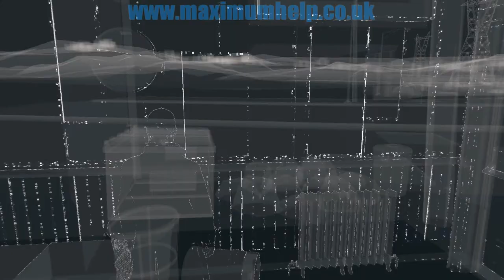27 Planting A Bug (Act 2.14) Watch Dogs Walkthrough Realistic Difficulty PC Max Settings 1080p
Stealth infiltration to begin with, but then Aiden gives some Matrix style directions to Bedbug (a bit like when Morpheus directs Neo out of his office building).
Chapter 2.14:
_PLANTING A BUG
Including PC Gameplay at Maximum Graphical Settings at 1080p HD (AA Off).

Platform = PC

Computer Specs:
CPU = AMD FX 8350 Black Edition ( Core Frequency 8 x 4.00GHz)
GPU = AMD Radeon HD 7970 3GB
RAM = 16GB Corsair 1866mhz Vengeance

Gameplay footage captured via FRAPs.
Edited via Corel Videostudio X6.

Why the text to speech program? Five reasons:
1. Originally my mic wasn't working (motherboard connection problem).
2. I also wished to remain anonymous (what with uploading copyrighted material and all).
3. This method proved to be more convenient
4. It sounds more professional, like those voiceovers in documentaries. Sure it also sounds unnatural sometimes, but it is still the clearest, most human sounding voice out there at the moment.
5. I am currently in a noisy environment where it is sometimes impossible to record a voice commentary without interruptions. So even if I do decide to use my own voice, it will not be anytime soon.